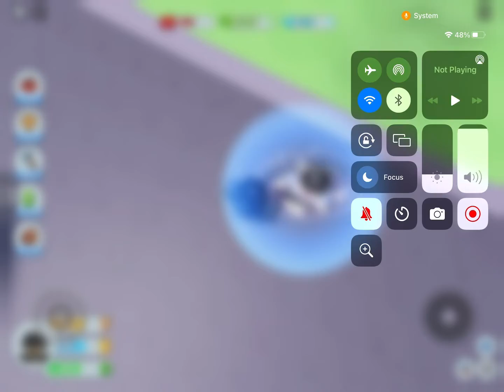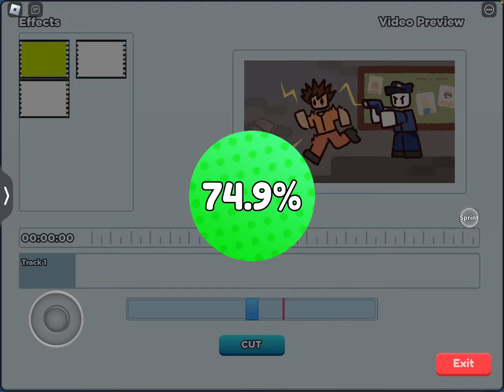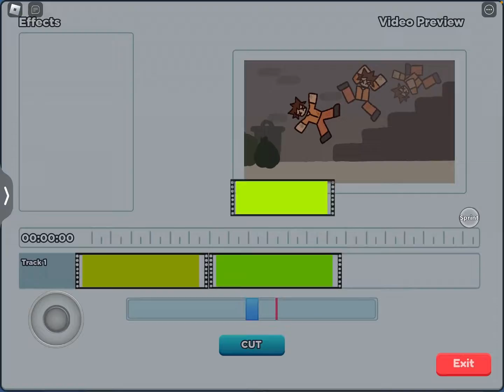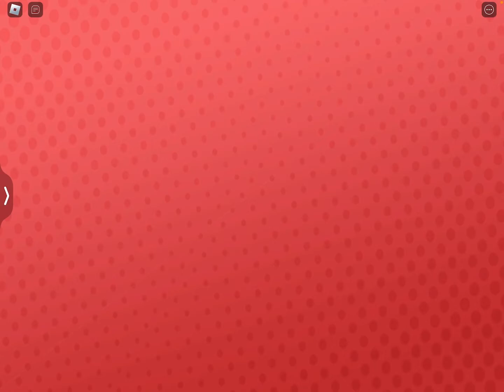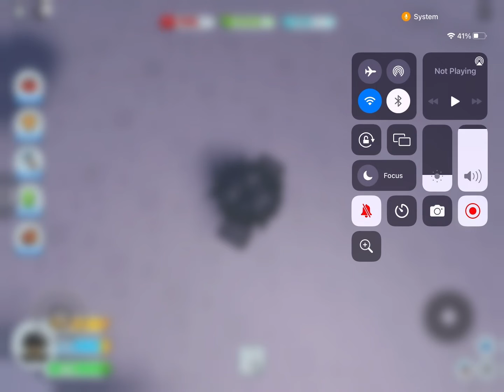لعبه روبلوكس عن ماب YouTubelife!